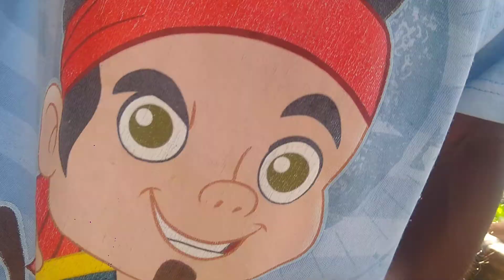boa TARDE MINHA GALERINHA dois ovos 16/03/2021